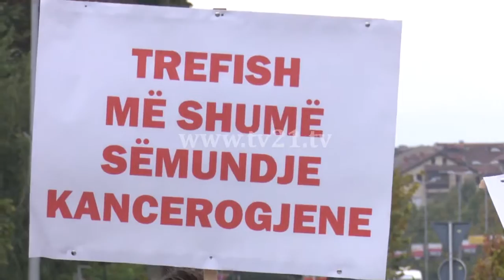Ndotja e ajrit në Tetovë alarmante. Paralajmërohen protesta të përshkallëzuara